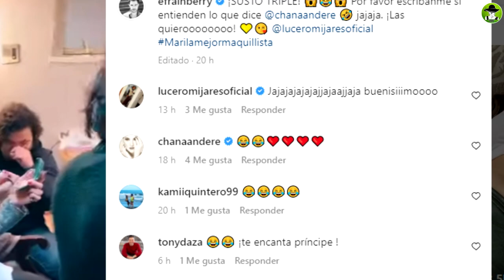La Peculiar Reacción De Lucerito Mijares Cuando La Asustan En Frente De Chantal Andere